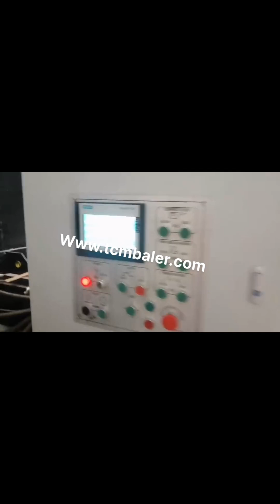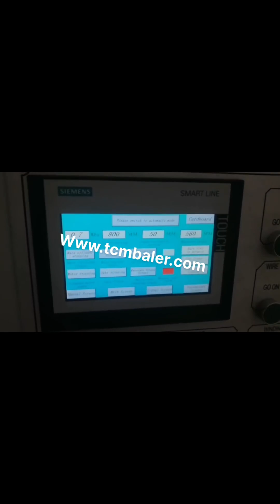new horizontal baler for corrugated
Horizontal Balers Malaysia, Recycling Equipment Corporation Singapore, 2020, 3, 9Used Reconditioned Horizontal Balers. If a new baler isn't an option for you, REC has a warehouse full of used reconditioned horizontal balers. Our large horizontal baler inventory gives REC the ability to provide used and reconditioned horizontal balers for most recycling applications. New and Used Closed End Horizontal Balers for Sale 2020, 3, 22Recycling Equipment Corp has New and Used Closed End Horizontal Balers, Bailers, for sale from manufacturers like American Balers, Balemaster Balers, CM Balers, Selco Horizontal Baler, Harris Press and Shear, IPS, Maren Engineering, Marathon Equipment, and Nexgen. REC is a professional dealer and supplier for many Horizontal Balers. Horizontal Baler for Corrugated Box Montenegro, Cardboard Waste Luxembourg, Horizontal Baler for Corrugated, Cardboard scrap.This baler machine is used for compacting huge waste of corrugated or cardboard Scrap. Horizontal balers are best suitable for paper, cardboard, plastics, pet, etc. Advance Hydrautech Pvt Ltd. is the leading manufacturer and exporter of Horizontal Corrugated Scrap Baler in India. Corrugated Horizontal Baler Antigua and Barbuda, Open End Baler s New Zealand, Corrugated Horizontal Baler, Open End Baler s, for Sale Sorry but we do not currently have any equipment that matches your criteria at this time. Please contact us if you wish us to help locate a used Horizontal Baler, Open End Baler for you or if you would like us to work with you to design or order new Horizontal Baler, Open End Baler Used Corrugated Cardboard Box Balers Ukraine, Used UK, New and Used Recycling Equipment Sales and Service PA, 215, 536, 0700, MD 410, 661, 1333, NJ 732, 846, 9920, Baler. Horizontal Balers, Open End, Two Ram Baler; Baler Parts; Sorting Systems. Handyman Specials Baling Wire. All. Single Loop Bale Ties., Used Corrugated Cardboard Box Vertical Baler, Cardboard Baler Mayotte, Cardboard Baler Machine Italy, 2020, 3, 18Marens Auto Tie Horizontal Balers are capable of handling and baling high density recycled corrugated cardboard containers or OCC, obsolete corrugated cardboard, . The auto tie feature allows our rugged horizontal balers to be operated with minimal labor and maximum performance., Recycled Corrugated Containers, OCC, Baler Manufacturer, Cardboard Balers United Arab Emirates, Baler Cardboard Vietnam, 2 Vertical balers and horizontal balers generally compress the same materials, but vertical balers take up less space, cost less and may be specialized to handle aluminum and other items. A vertical baler has a chamber in which waste is thrown and when its full, the drum located at the top presses toward the floor, crushing the material. New Used Cardboard Balers for Sale Russian, Baler Belgium, BE Equipment offers a wide variety of reconditioned and used cardboard balers, metal balers, paper balers, plastic bottle balers, UBC balers, bimetal balers, aluminum can balers, shrink wrap balers, and foam balers as well as other baling equipment and baling systems., BE Equipment, Inc. Document Destruction Balers Iceland, Corrugated Balers India, 2020, 3, 18The Maren 72 O.E. is used for a wide range of recycling materials including secure document destruction, corrugated, paper, tissue, non, wovens flexible packaging. For a complete material handling system can be used in conjunction with Maren Cart Dumpers, Piggyback Conveyor, Shredders Automated Bale Retrieval System. BALEMASTER Germany, Balers Pakistan, Baler manufacturer and maker of horizontal balers for recycling and industrial baling industry. Balers that bale cardboard, boxes, paper, OCC ONP, PET, HDPE, aluminum cans and more. Corrugated Cardboard Balers for Commercial Recycling Cardboard Balers for Sale or Lease Royal Oak Recycling sells, leases, and rents a wide variety of new and used commercial balers. Were accustomed to servicing high, volume suppliers, and have decades of experience outfitting